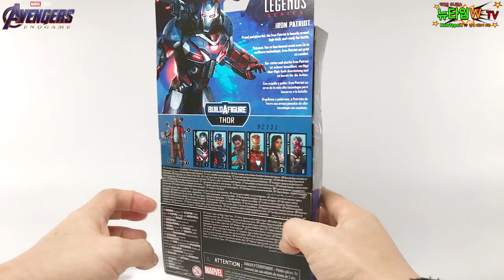엔드게임 피규어 마블레전드 워머신 마크6, 아이언 패트리어트, ZD토이즈 워머신 마크6 우와!! 아이언 패트리어트 필구템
오랜만에 리뷰 재개합니다!!! ^^
신년 첫 리뷰부터 장편으로 달립니다!! ㅎㅎㅎ
MCU 피규어 리뷰 시리즈가 이어지고 있는데
오늘은 마블레전드의 워머신 마크6(컨셉아트)와 아이언 패트리어트,
ZD 토이즈의 워머신 마크6를 준비 했습니다.
오늘도 영상 끝까지 봐주시고
다시 한번 저의 채널에 놀러 오시는 모든 분들,

마블레전드 워머신 마크6
Box Shot  00:19
Package  00:36
Full Shot  01:17
Detail & Articulation  01:38
Posing 1  05:32
Posing 2  06:03
Posing 3  06:32

ZD토이즈
Box Shot  06:55
Package  07:09
Full Shot  07:21
Detail & Articulation  07:46
Posing 1  11:00
Posing 2  11:30

마블레전드 아이언 패트리어트
Box Shot  12:13
Package  12:29
Full Shot  13:11
Detail & Articulation  13:52
Posing 1  16:12
Posing 2  16:44
Posing 3  17:09
Posing 3  17:43

워머신 마크6 VS 아이언 패트리어트  18:17
Finale  18:55